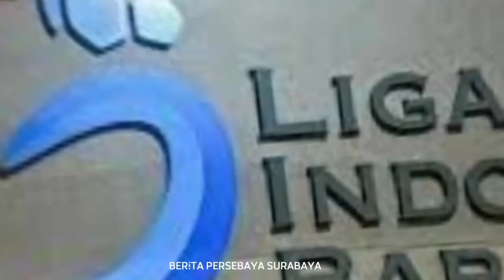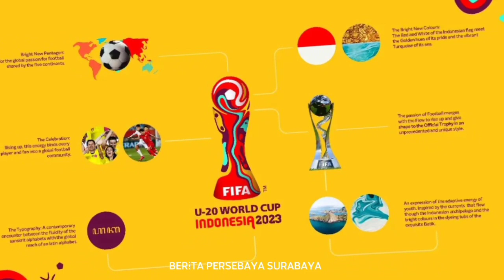BERITA PERSEBAYA SURABAYA!!! Kabar Lanjutan Liga 1(2022)